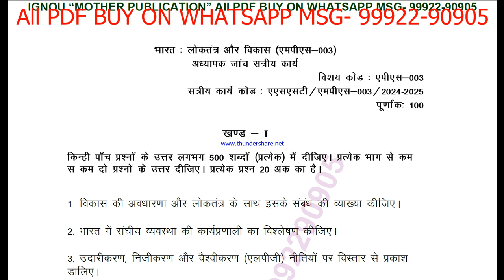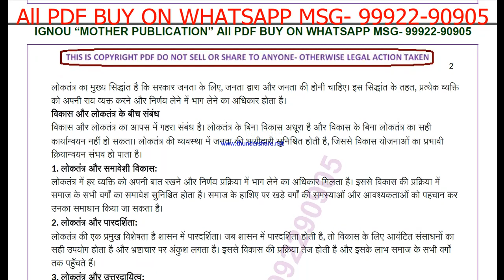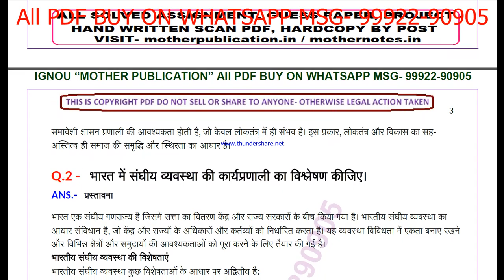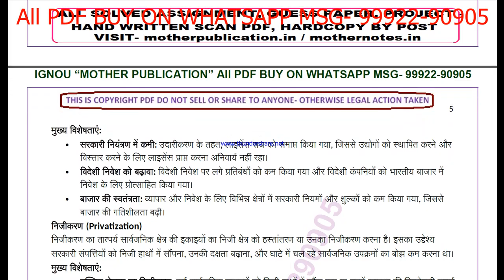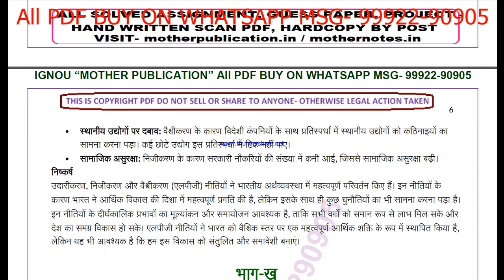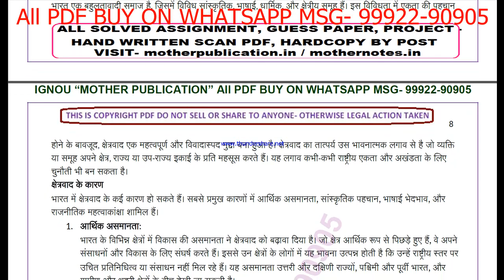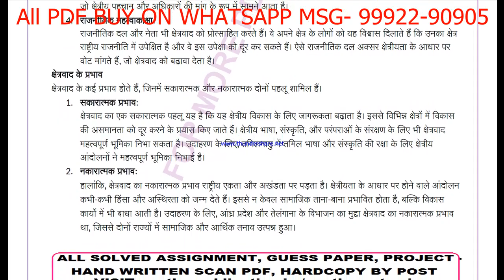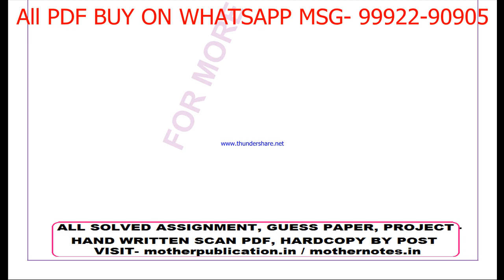mps 3 solved assignment 2024-25 | mps 3 solved assignment in hindi 2025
ignou solved assignment mps 3,
mps 3 solved assignment in hindi,
 mps 3 ignou assignment 2024-25,
  mps 3 solved assignment 2024-25,
 ignou mps 3 solved assignment free,
  solved assignment ignou 2024-25 mps 3,
 solved assignment of mps 3,
 mps 3 ignou solved assignment kaise download kare,
 ignou solved assignment 2024-25 mps 3,
mps 003 solved assignment,
mps 003 solved assignment 2024-25 in hindi,
mps 003 solved assignment in hindi,
mps 003 ignou assignment 2024-25 solved,
mps 003 solved assignment 2024-25,
ignou mps 003 solved assignment free,
mps 003 solved assignment ignou 2024-25,
solved assignment ignou 2024-25 mps 003,
mps 3 solved assignment ignou exam preparation ignou exam
mps 3 exam how to study for ignou,
exam mps 3 exam preparation preparation for,
gnou exams mps 3,
 ignou mps 3 exam preparation,